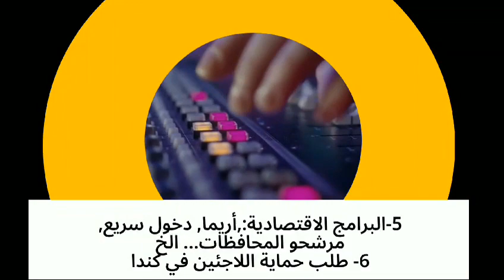مكتب الهجرة بسمة عقد العمل#عقد عمل كندا 2023بسمة للهجرة 369 الهجرة إلى كندا#عقد عمل#فيزا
⏬ من نحن؟_________________________________________
مكتب بسمة بسمة للهجرة في مونتريال - كندا.
-Mme : Btissam RHARNOUG
شركة متخصصة في الهجرة الكندية
مستشار الهجرة الكندي
عضو في كلية مستشارى الهجرة والمواطنة.
رقم العضوية:R706319

⏬ خدماتنا ؟_________________________________________
1- طلب الحصول على تصريح دراسة.
2- تصريح العمل
3- طلب الرعاية.
4-, هجرة الأعمال
5- البرامج الاقتصادية:,أريما, دخول سريع, مرشحو المحافظات... الخ
6- طلب حماية اللاجئين في كندا.
7- تجديد تصاريح الدراسة وتصاريح العمل وبطاقات الإقامة الدائمة.
8- طلب الحصول على الجنسية الكندية.
9- اللجوء إلى مجلس الهجرة والاياء.

وفر الوقت والمال. اتصل بنا أو أرسل لنا رسالة لمناقشة قضيتك!!
مكتب بسمة بسمة للهجرة
1860، شارع سانت كاترين الغربية
مونتريال. (QC) . h1M 1H1

تجد في هده القناة مواضيع من قبيل :
الهجرة الى كندا - شرح كامل للموقع وطريقة التقديم الصحيحة , 2021 ! canada immigration : الهجرة الى كندا طرق صحيحة لتقديم طلب من الموقع الرسمي للحكومة الكندية , كيف يمكنك التسجيل في الموقع الحكومي( arrima ) للهجرة إلى كبيك 🇨🇦🤔؟؟؟ الهجرة إلى كندا🍁🐻 , Canada immigration 2021 شرح طريقة التسجيل للهجرة إلى كندا , الهجرة إلى كندا عن طريق جزيرة الأمير ادوارد الكندية بدون لغة وبدون حساب بنكي , توقف الهجرة الى كندا عن طريق الاكسبريس انتري ...  الهجرة الى كندا الموقع الرسمي للهجرة الى كندا 2022 الهجرة الى كندا 2022 هجرة كندا 2022 الهجرة الى كندا عن طريق الاستثمار  express entry canada 2022 entrée express عقود العمل فى كندا